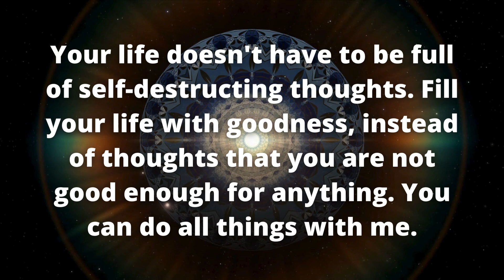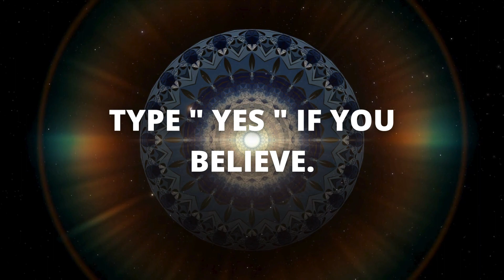God 👉 You'll Receive my guidance and love if you follow me....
God 👉  You'll Attract Miracles, If You Listen This Message 💌🌟 | You're Chosen By God To Hear This‼️